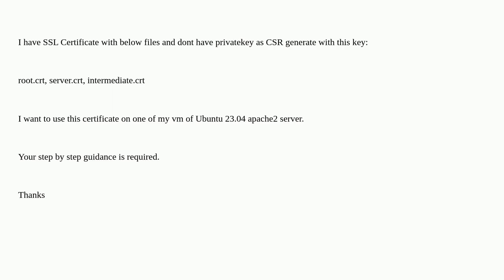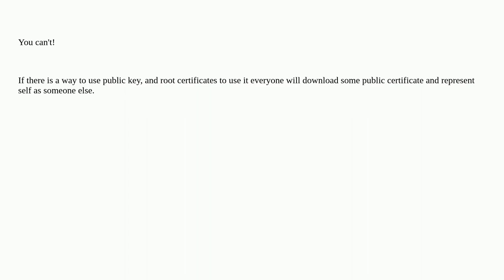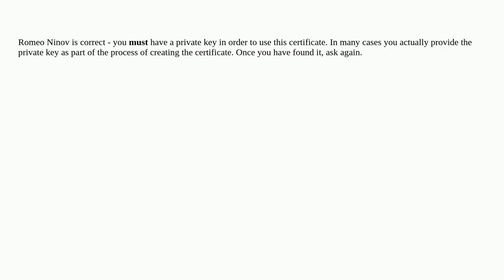SSL Certificate without Private Key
A special thanks goes out to the community

  ssl-certificate private-key